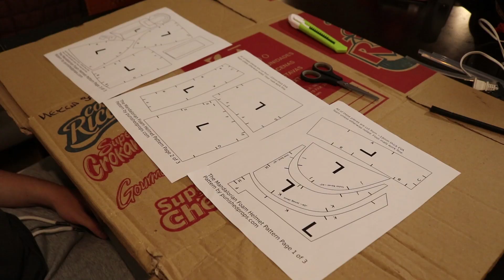Haciendo el casco de The Mandalorian | Parte 1 - Patrones y prototipo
Encuentra la versión de audio de este y otros videos en tu plataforma favorita para escuchar podcast.